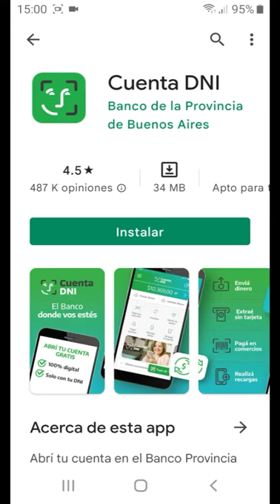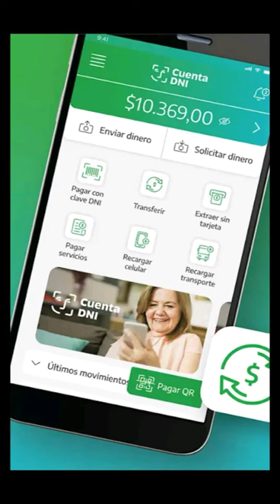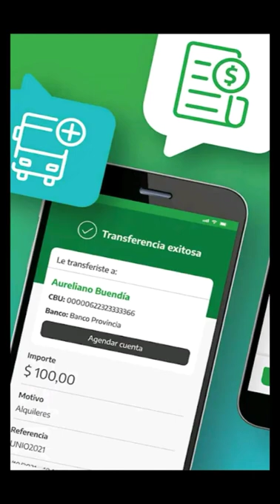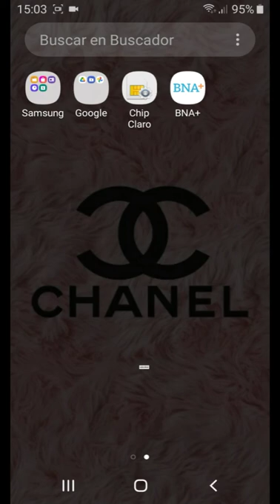Tips trucos para validar la foto selfie de la app mi cuenta dni y app bna+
Aca les enseño unos trucos para La validación de la identidad a la hora de sacarnos la foto selfie ojala les sirva el tips ya que a mi me resulto en la app mi cuenta dni y la app bna+